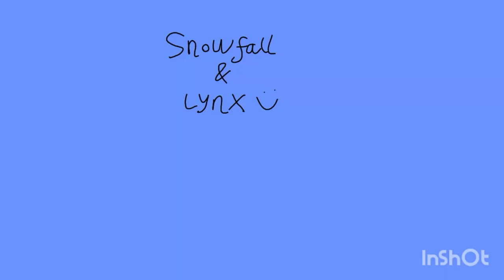Happy Christmas to Snowfall, Lynx,Mink and Queen Glacier!/Wings of Fire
Queen Snowfall gaved a diamond ring to Lynx and Lynx was sad she was excited.Queen Glacier gaved a present to Mink and she was happy at all. So Happy Christmas and a Happy New Year!